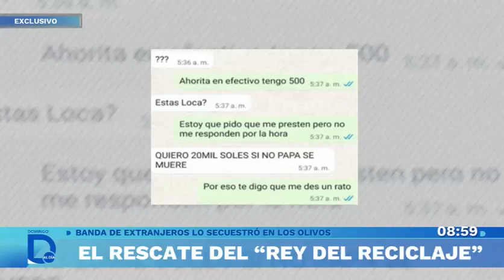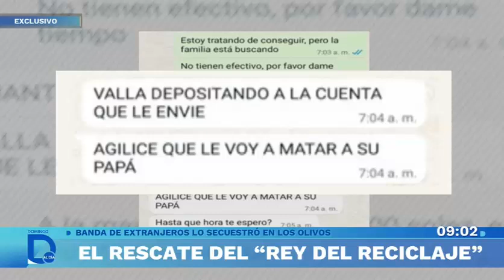DIVISE EL RESCATE DEL REY DEL RECICLAJE